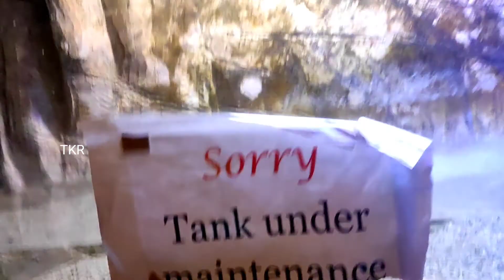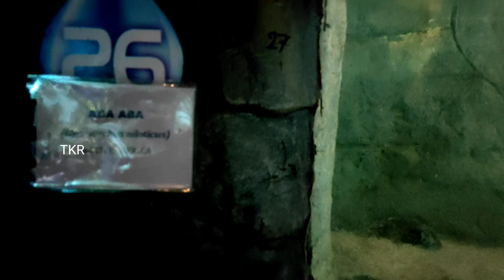Marine World Aquarium | India Largest Public Aquarium Chavakkad | Thrissur | Kerala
തൃശ്ശൂർ ജില്ലയിൽ ചാവക്കാട് .
 പഞ്ചവടിയിൽ ആണ് ഈ അക്വേറിയം സ്ഥിതിചെയ്യുന്നത്..

 ഒരുദിവസം മുഴുവനും കാണാനുള്ള കാഴ്ച്ചകൾ ഇവിടെയുണ്ട്.